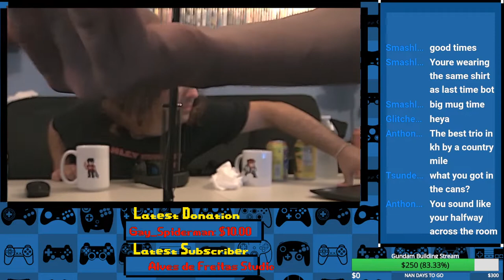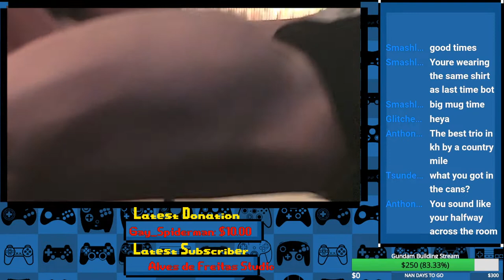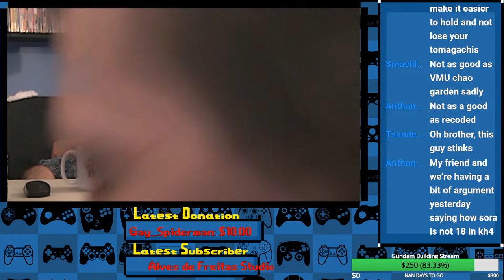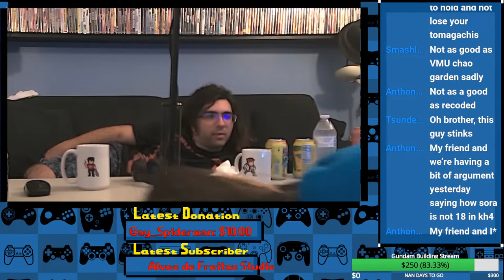We're Back Together!!! | Kingdom Hearts 358/2 Days | Nomura's Wild Ride #25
Kingdom Hearts 358/2 Days (subtitle read as "Three-Five-Eight Days over Two") is an action role-playing video game developed by h.a.n.d. and Square Enix (in collaboration with Disney Interactive Studios) for the Nintendo DS. It is the fifth installment in the Kingdom Hearts series, and takes place near the end of the first game, continuing parallel to Kingdom Hearts: Chain of Memories. The game was released worldwide in 2009.[1] The story is told from the perspective of Roxas, following his daily life within Organization XIII and his relationship with fellow Organization member Axel; it also introduces a fourteenth member, Xion, who becomes friends with the former two.

Kingdom Hearts 358/2 Days was directed by Tetsuya Nomura and Tomohiro Hasegawa. Nomura decided to develop a game for the Nintendo DS, and once a system had been chosen, decided upon Roxas as the protagonist. The development team wanted to use gameplay similar to previous Kingdom Hearts games but could not due to the insufficient number of buttons the DS had. Kingdom Hearts 358/2 Days received generally positive response, with praise for the gameplay and graphics but criticisms of its storyline and controls. A soundtrack, various light novels, and a manga series based on the game were released in Japan.

The game was dedicated to Wayne Allwine, the longtime English voice of Mickey Mouse. He died on May 18, 2009, 12 days before the game's release in Japan. This is also the final game to feature his performance as Mickey, though his performance was archived and reused in remastered ports of older games released after his death.